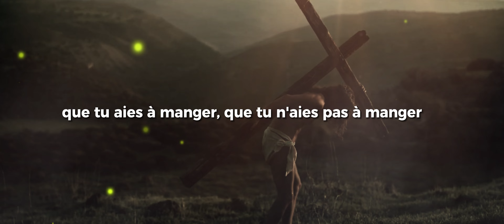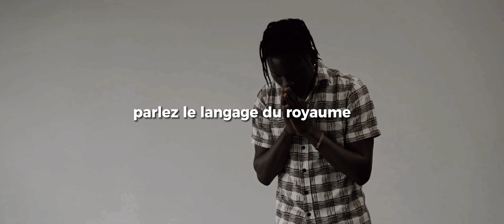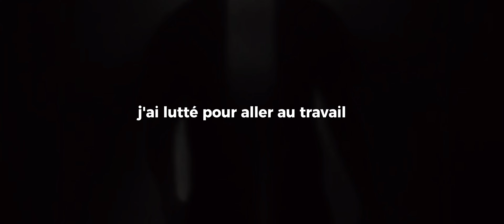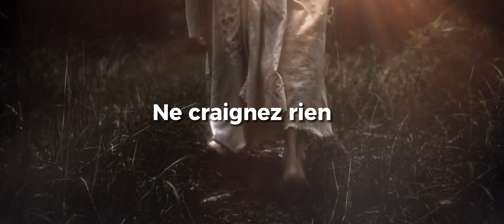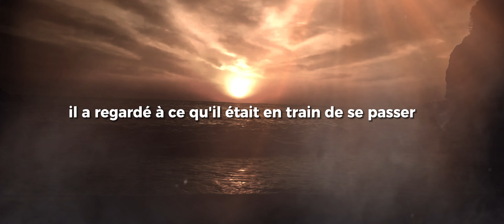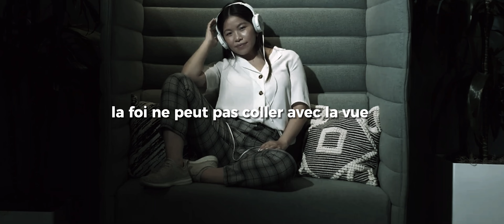Ne pleure plus/ motivation chrétienne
Écoute ceci dans les moments difficiles

Faites confiance à Dieu et à sa volonté de vous apporter de l'aide lorsque vous en avez besoin. Comment avoir la foi qui déplace les montagnes ? C'est simple, Obéissez à ses commandements et vivez de façon à lui montrer qu'il peut vous faire confiance. A travers cette vidéo de motivation chrétienne, nous espérons vous donner un enseignement biblique et un savoir chrétien, qui ne fera qu'augmenter votre croissance spirituelle.

"Documentary Cinematic Epic" est un documentaire 100% libre de droits d'auteur ! ---

Any videos or images or song in this video has been used only to enjoy the people's. I don't intend to infringe the copyright of anyone.

All video or images or song are used under creative commons license as  cc0, cc by SA 1.0, cc by SA 2.0, cc by SA 3.0, and cc by SA 4.0 license